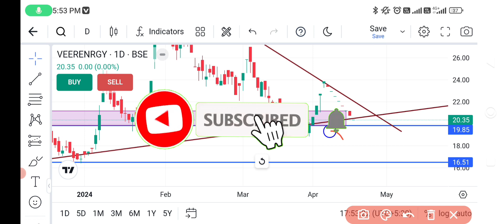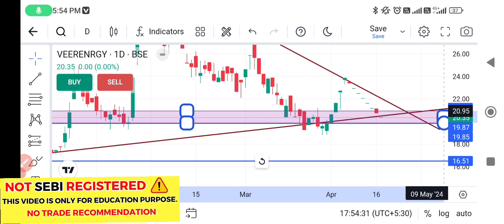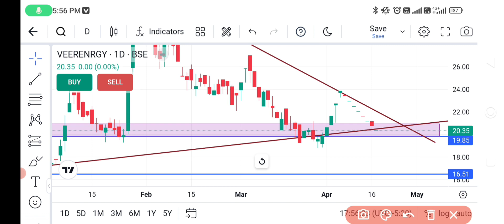Veer energy and Infrastructure Limited share price // Veer Energy share latest news // Veer Energy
Veer energy and Infrastructure Limited share price

Transcript